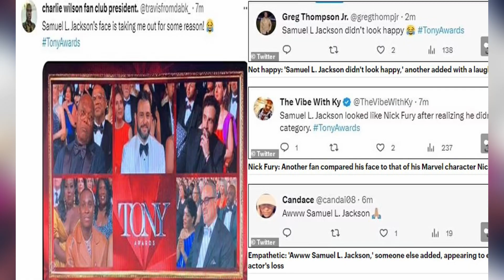Samuel L Jackson's unimpressed reaction to losing Best Actor Tony Award